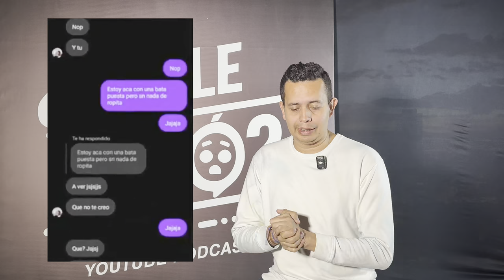Chats Reveladores Exponen la Verdad del Hijo del General Rincón: ¿Qué Pasó con la Menor de Edad?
Juan Felipe Rincón: los chats privados y videos que investigan las autoridades, ¿un giro en el caso?
Policía busca determinar de cuál arma salió la bala que acabó con la vida de Juan Felipe Rincón, hijo del inspector de la Policía, pues habría dos involucradas: la de su escolta y la de otro hombre.